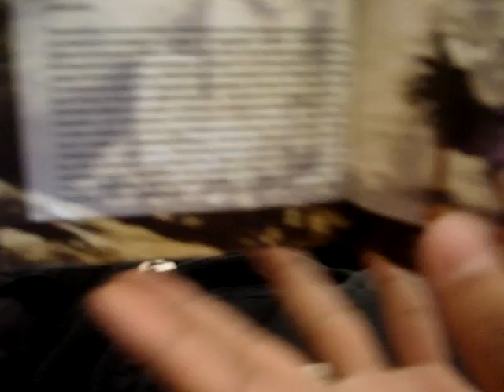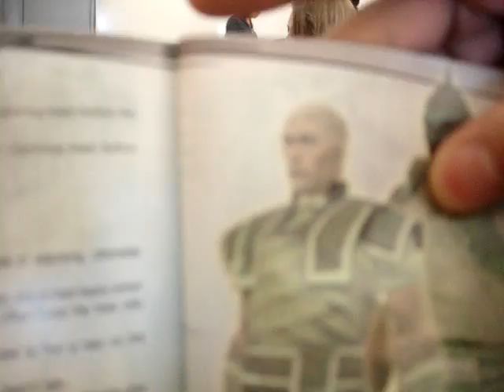The AP French Crew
oh man, oh man, good times. this was basically our everyday lives in ap french class. boy did we learn...to talk alot. and talk just about everything and anything. take this convo for example. hope you laugh...atleast smile sheesh